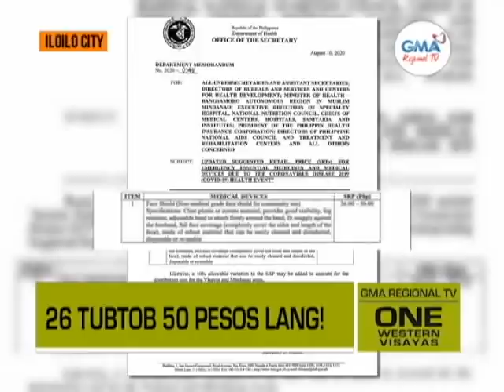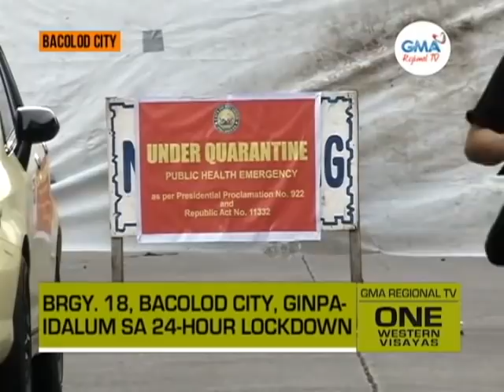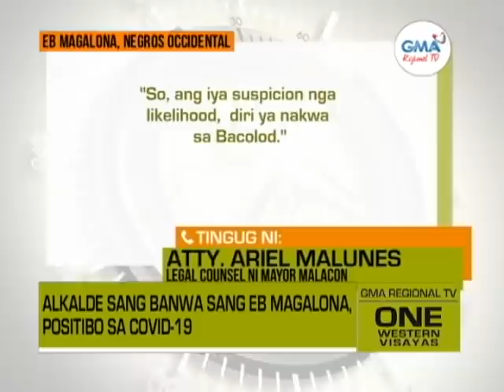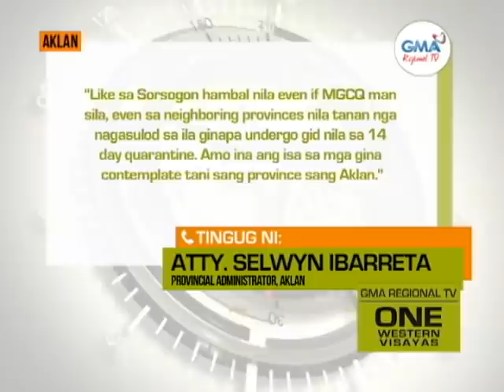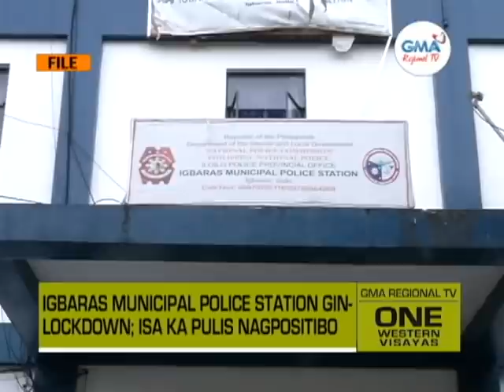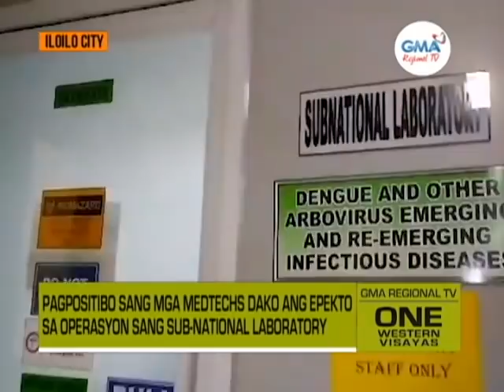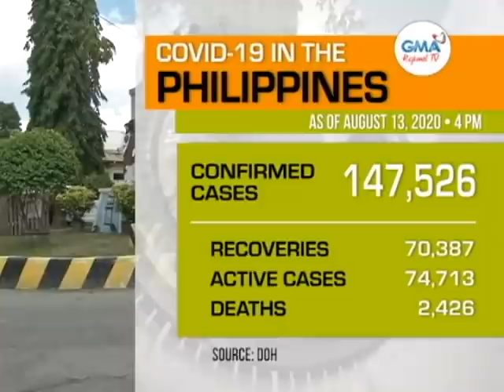One Western Visayas: August 13, 2020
Watch One Western Visayas for your daily dose of local news and events around Western Visayas region.